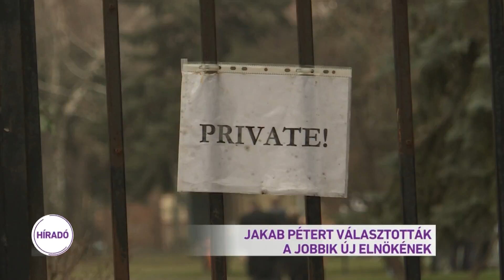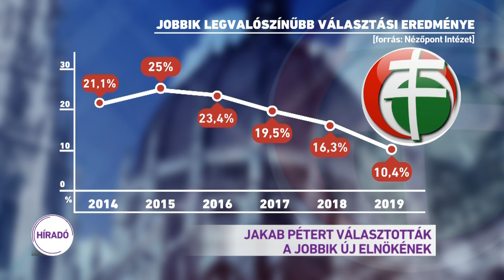Jakab Pétert választották a Jobbik új elnökének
Jakab Péter lett a Jobbik elnöke, a párt mai kongresszusán. De ezt csak az egyik közösségi oldalon jelentette be a Jobbik. Az újságírókat 3 órája váratják, azzal az ígérettel, hogy az új elnök hamarosan kijön és sajtótájékoztatót tart. Ez eddig nem történt meg. Elemzők szerint Jakab Péter balra tolhatja a pártot, korábban ugyanis többször beszélt arról, hogy szívesen szövetkezne Gyurcsány Ferencékkel.